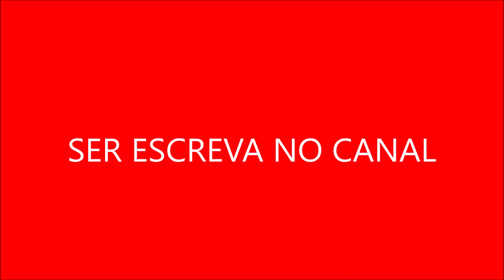Crossover com Histórias em Quadrinhos